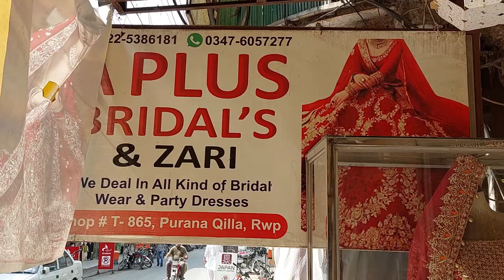Maxi Dress for Wedding / Bridal Maxi / Bridal Dresses / Bridesmaid / Pakistani party dresses / 2024